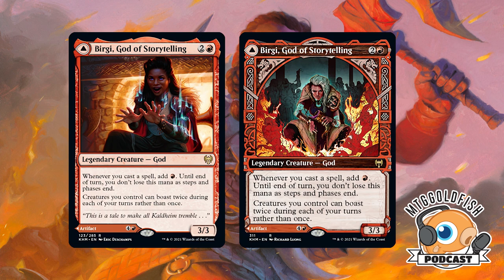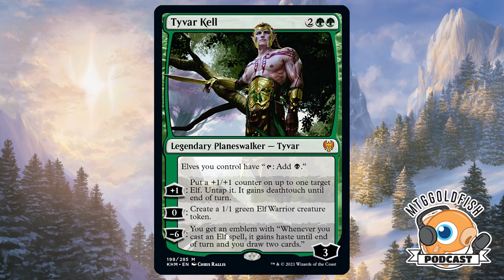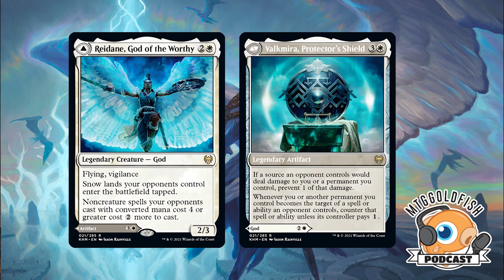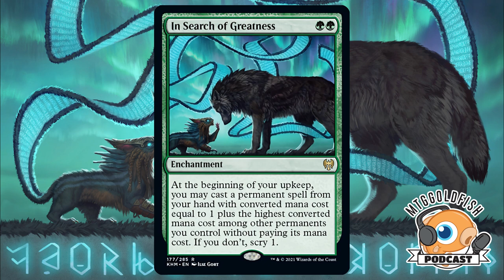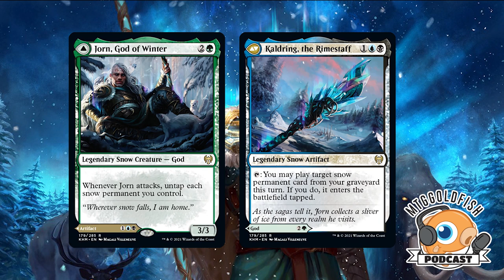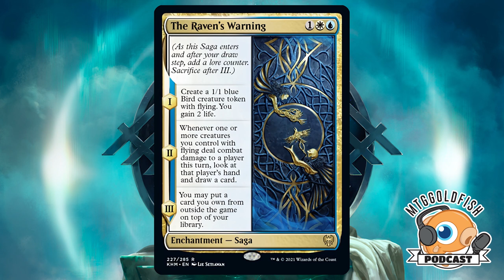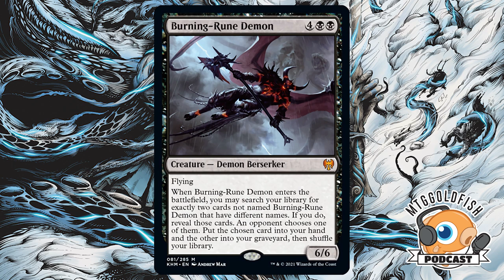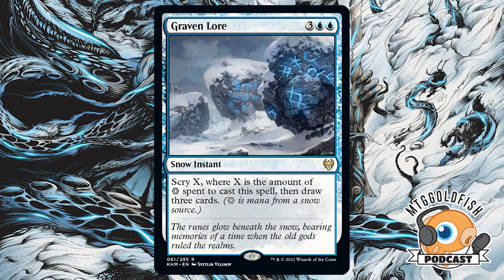Podcast 312: Tarmogoyf is Really Dead... Again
The crew discusses Kaldheim spoilers and whether the printing of Doomskar means that Tarmogoyf is dead...again.
If you're looking to avoid the hassle and time of selling your cards the new service from the folks at Cardhoarder will sort, grade and sell your Magic cards and once your shipment is processed you'll receive the proceeds minus their fee.